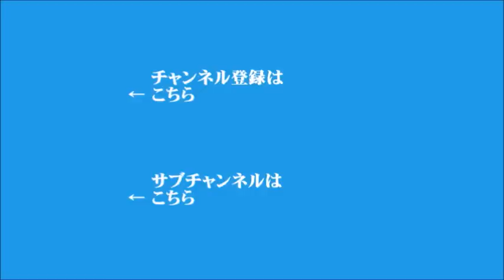【飯田泰之】2023年5月18日 飯田浩司のOK! Cozy up! 今朝のニュース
▼きのう、日経平均株価3万円台を回復
▼アメリカ、債務上限問題の協議を継続
▼G7サミットがあす広島で開幕
（電話ゲスト：二松学舎大学　国際政治経済学部　准教授　合六強）
▼キーワード「食料・農業・農村基本法の見直し」
▼岸田首相がきょう、大手海外半導体メーカー幹部らと面会へ